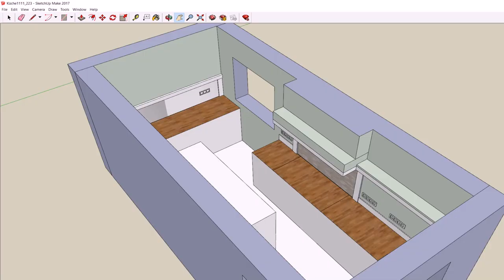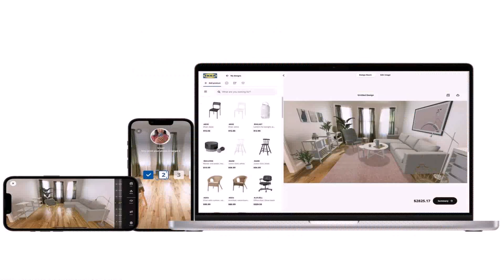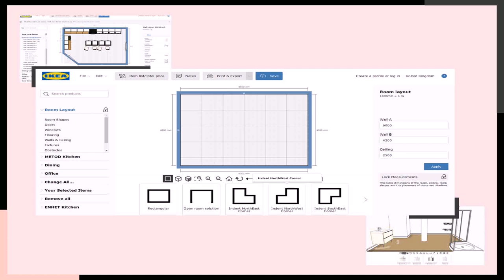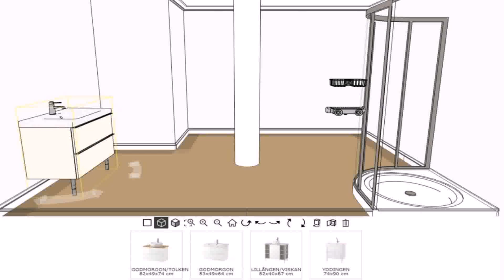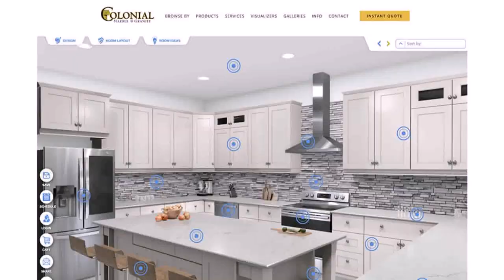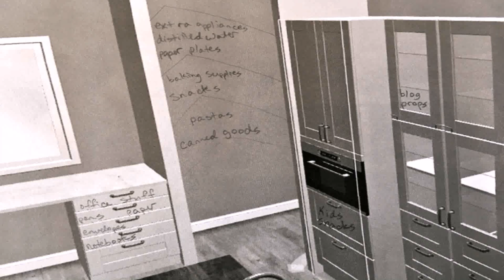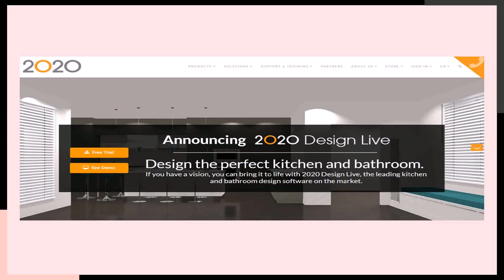Kitchen Design Free Software Ikea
9JVM+H2 Orlando, Florida